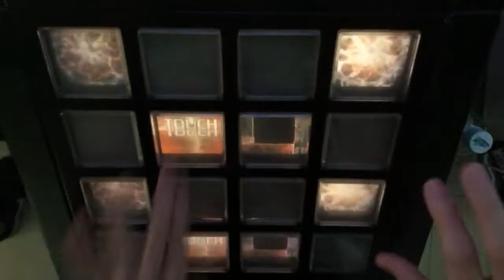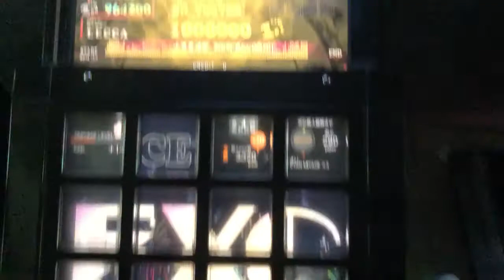[jubeat clan] Synchrogazer [EXT] EXC by K.W-INK